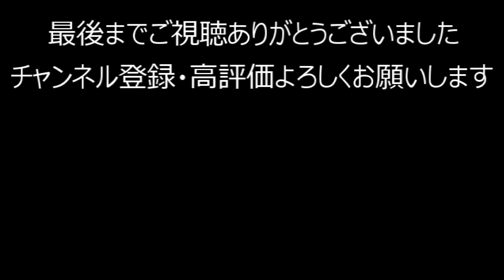【もっともっと書くの大変？】157_画数の多い町ランキング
日本の町で画数の多いランキングベスト50をまとめてみました